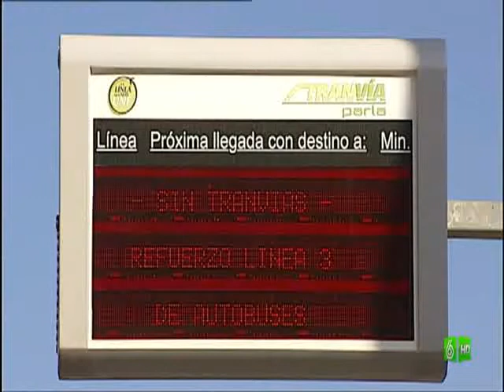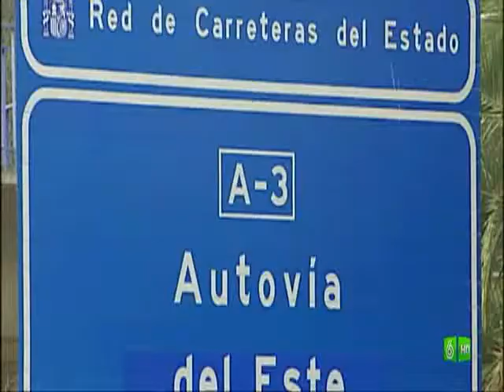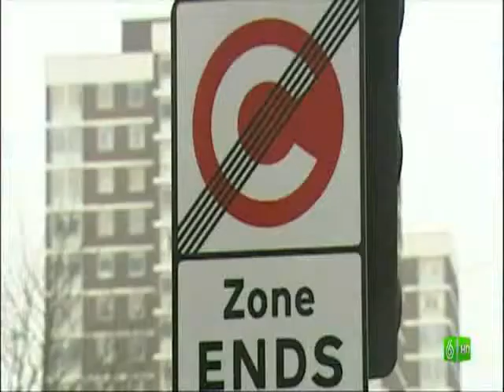¿Cómo cobrarnos por usar las autovías? La Sexta (29/11/2011)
29 de noviembre de 2011
¿Cómo cobrarnos por usar las autovías? (La Sexta)